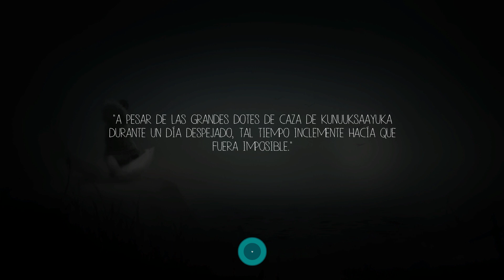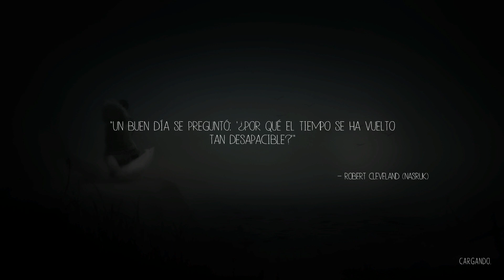Never Alone (Kisima Ingitchuna) Gameplay Español - Capitulo 2 - Por Mar y Aire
● Never Alone (Kisima Ingitchuna) Walkthrough en Español - Capitulo 2.
● Never Alone (Kisima Ingitchuna) Gameplay Guía en Español - Parte 2/4.

Never Alone también conocido como "Kisima Ingitchuna" nos pone en el papel de Nuna, una joven chica de la tribu iñupiaq, que vive una aventura junto a un zorro ártico.

Se apuesta, así, por plataformas y puzles que se combinan con historias del folklore tradicional y personajes inspirados en esa cultura. El título pretende no solo divertir, sino retratar e impulsar el conocimiento de la cultura de los iñupiaq y otras culturas nativas de Alaska.

-[ Descripción ]-

Acercaos y os contaré un unipkaaq, una historia que me ha sido transmitida desde las generaciones pasadas. Escuché este relato de Nasruk hace muchos años. Me dijo que quienes quieren oír encontrarán gran sabiduría al escuchar. Recordad: si pertenecéis al pueblo de los Iñupiat, jamás estaréis solos (Never Alone).

Esta es la historia de Kunuuksaayuka. La historia de una ventisca interminable que amenaza la supervivencia de nuestro pueblo. La historia de un viaje frío y peligroso en la cumbre del mundo. Una historia de valor y auténtica amistad.

Venid a participar en mi historia. Sois la chica y el zorro, atravesando tierras peligrosas, enfrentándoos al hielo y sus riesgos. Encontraréis fantásticas criaturas y visitaréis poblados perdidos. Descubriréis los misterios y la belleza de los espíritus que ayudan, ocultos en el mundo que nos rodea.

Superaréis juntos cualquier desafío u obstáculo que la Naturaleza, en su furia, lance contra vosotros. Uno solo no puede sobrevivir. Juntos, sin embargo, puede que lo logréis... siempre que cada uno pueda servirse de las fortalezas del otro con sabiduría y ambos os neguéis a rendiros ante el viento, la nieve y los peligros que acechan en el helado Norte.

Si alcanzáis el éxito, restauraréis el equilibrio de la tierra. Si fracasáis, todo estará perdido.

-[ Características ]-

● Juega como la chica y como el zorro: alterna entre ambos personajes en cualquier momento. Juntos deben superar cada desafío y cada puzle, aportando cada uno sus habilidades únicas. Un segundo jugador puede unirse en cualquier momento para jugar una partida cooperativa local.

● Explora peligrosos entornos árticos: desde la tundra hasta los poblados costeros, desde bloques de hielo a la deriva hasta un bosque misterioso. Soporta el embate de los temporales, las ventiscas y las montañas más traicioneras.

● Conoce a personajes fascinantes del folklore iñupiaq: los matahombres, los seres enanos, los espíritus que ayudan, el hombre de la ventisca y muchos más. Never Alone se ha creado en colaboración con los ancianos y cuentacuentos nativos de Alaska para darle la máxima autenticidad.

● Escucha la historia de Kunuuksaayuka contada por un maestro cuentacuentos en lengua iñupiaq, por primera vez en un videojuego comercial.

● Desbloquea vídeos con conocimientos especiales, grabados por la comunidad iñupiaq para compartir su sabiduría, historias y perspectivas.

-[ Ficha Técnica ]-

● Desarrollador: Upper One Games
● Distribuidor: Xbox Store, PlayStation Network, Nintendo Shop, Steam,
● Producción: E-Line Media
● Lanzamiento Europa: 19/11/2014
● Género:  Plataformas
● Modos: Modo Campaña / Coperativo local disponible (2 jugaodres)
● Online: No
● Jugadores: 1/2 - Cooperación local
● Idioma: Español: Textos / Voces: Inglés y iñupiaq (idioma nativo de la tribu del juego)
● PEGI: 12
● Formato: Digital (descargable) Tamaño 2,94 GB
● Plataformas: Xbox One, PS4, Xbox 360, PS3, Wii U, PC
● Precio del juego: 14,99 € (aprox)